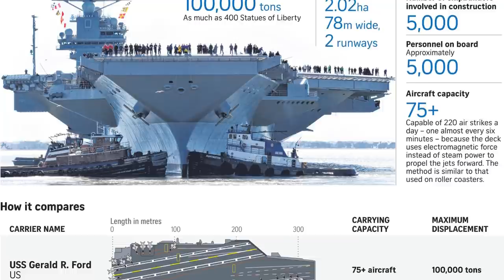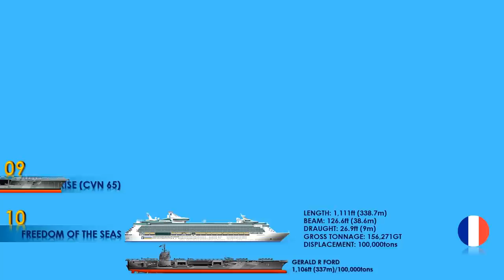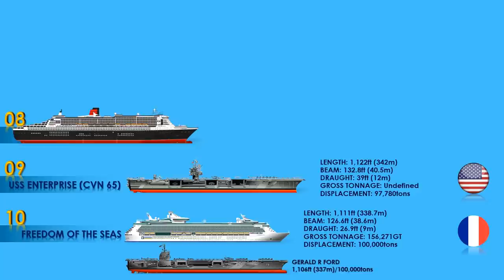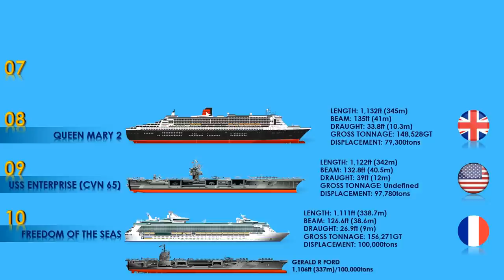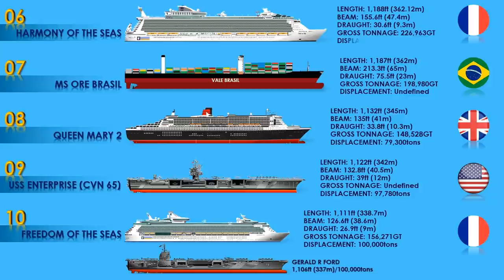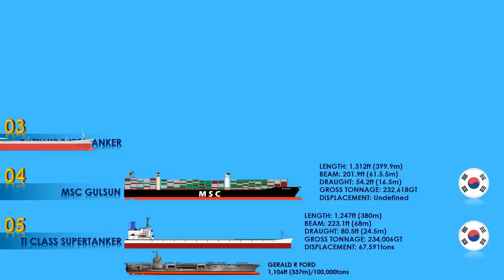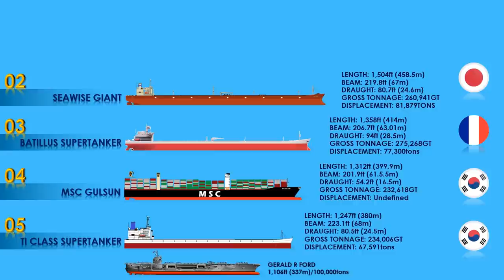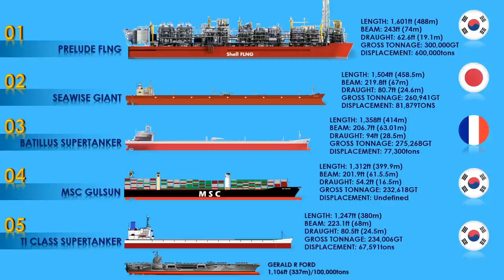10 Ships Bigger Than Gerald R Ford Supercarrier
USS Gerald R. Ford (CVN-78) is the lead ship of her class of United States Navy aircraft carriers. The ship is named after the 38th President of the United States, Gerald Ford, whose World War II naval service included combat duty aboard the light aircraft carrier Monterey in the Pacific Theater. Construction began on 11 August 2005, when Northrop Grumman held a ceremonial steel cut for a 15-ton plate that forms part of a side shell unit of the carrier. The keel of Gerald R. Ford was laid down on 13 November 2009. She was christened on 9 November 2013. Gerald R. Ford entered the fleet replacing the decommissioned USS Enterprise (CVN-65), which ended her 51 years of active service in December 2012. Originally scheduled for delivery in 2015, Gerald R. Ford was delivered to the Navy on 31 May 2017 and formally commissioned on 22 July 2017. She is expected to leave on her first deployment around 2022. As of 2017, she is the world's largest aircraft carrier, and the largest warship ever constructed in terms of displacement.